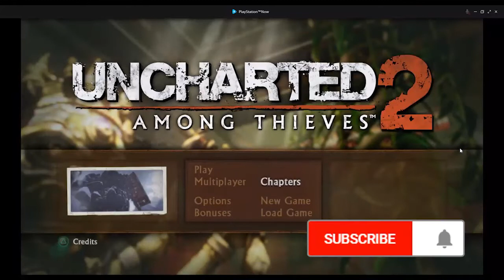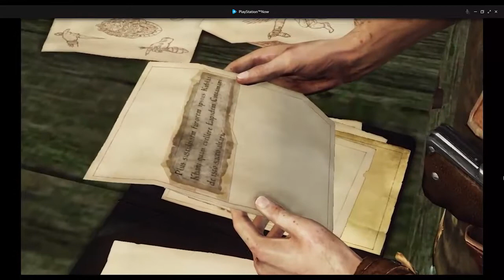Let's Play Uncharted 2 Among Thieves Part 02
Explorer Nathan Drake (Nolan North) is approached by his former associate Harry Flynn (Steve Valentine) and Flynn's girlfriend Chloe Frazer (Claudia Black) to help steal a Mongolian oil lamp connected to Marco Polo's doomed 1292 voyage from China.
The group plans to cheat Flynn's client and take Polo's treasure for themselves. Unbeknownst to Flynn, Chloe convinces Nate, her ex-lover, to leave with her once they get their shares.

Gotta film

YOU-RDI

Murizt Studio